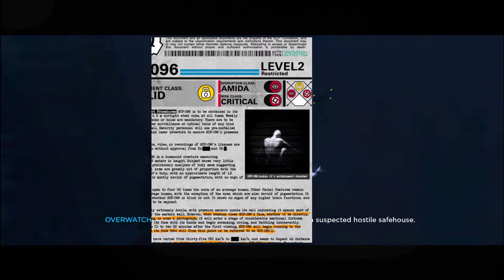ROBLOX SCP: THE MOVIE (Operation Blind Eye)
ROBLOX SCP the movie is the next one to play in this generation! Roblox SCP Game is the best game on Roblox!